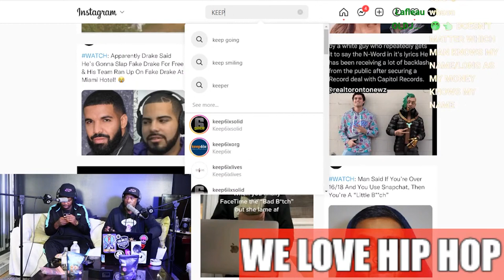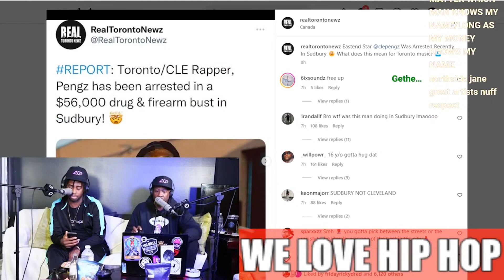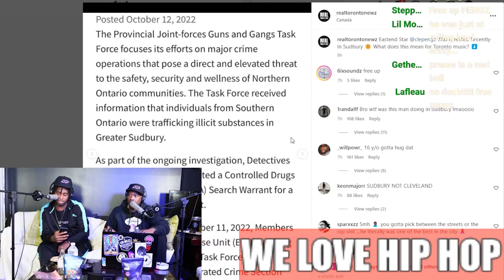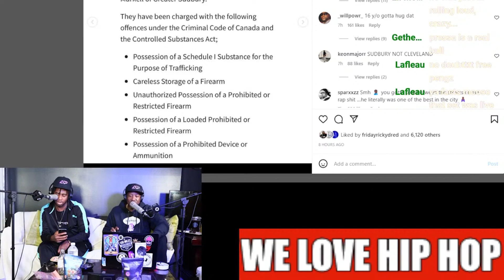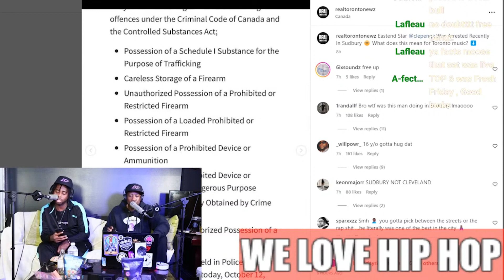Pengz Arrested In Drug & Firearms Raid | We Love Hip Hop Live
Please watch the guys react to Pengz Arrested For Drug & Firearms Raid | We Love Hip Hop Live

Producer: Friday Ricky Dred
Executive Producer: Friday Ricky Dred
Film & Lighting:  Friday Ricky Dred
Audio: Friday Ricky Dred (Tascam Model 12)
Content Research: Friday Ricky Dred